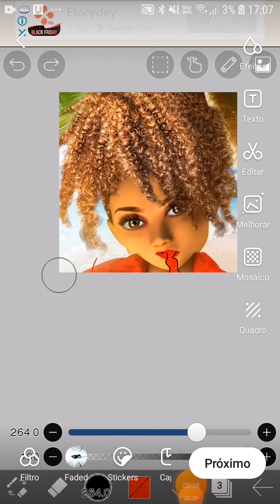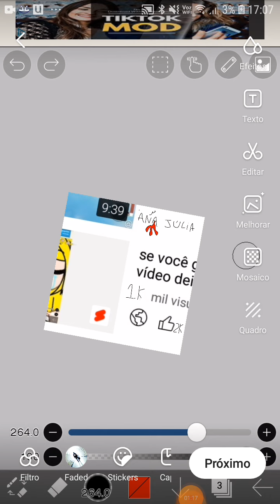17 de novembro de 2021